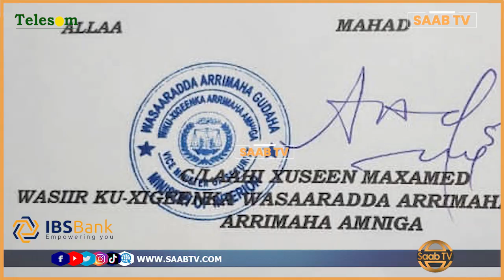Xogihii u Dambeeyey ee Jabhadda Buurta Gacan-libaax iyo Kulamada Lala Qaatay